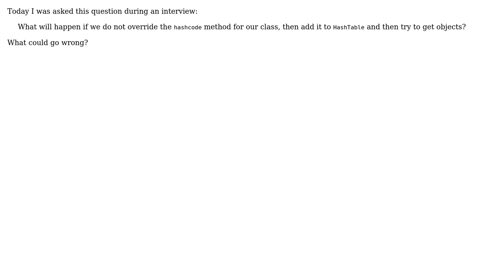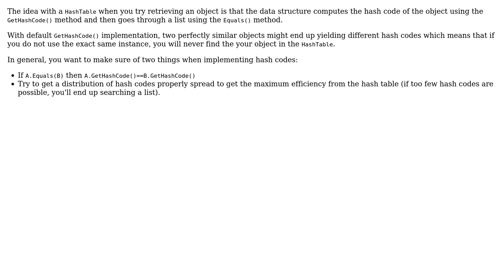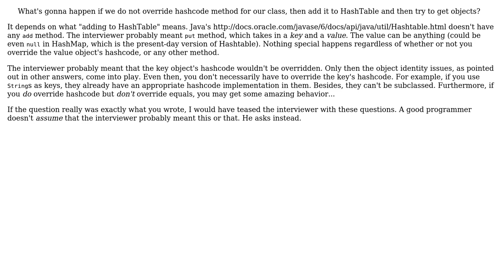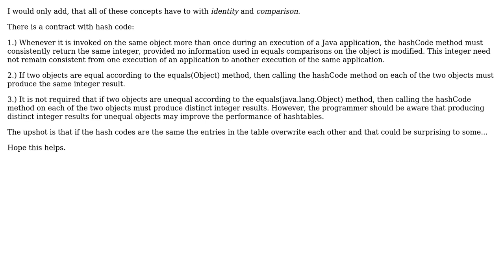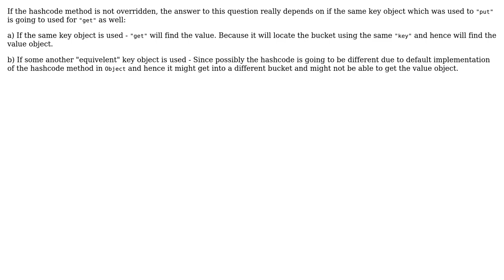Software Engineering: Using HashTable without overriding hashcode() (8 Solutions!!)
Software Engineering: Using HashTable without overriding hashcode()

With thanks & praise to God, and with thanks to the many people who have made this project possible! | Content (except music & images) licensed under CC BY-SA | Music | Images & others | With thanks to user VextoR user user281377 user SRKX user rich_markle user ratchet freak user Joonas Pulakka user Joachim Sauer user JeremyP user java_mouse user durron597 and the Stack Exchange Network Trademarks are property of their respective owners. You are responsible for your own actions.